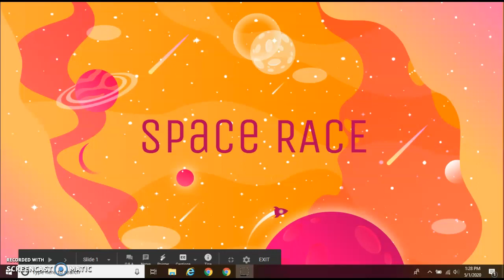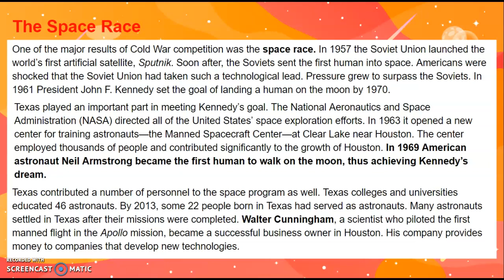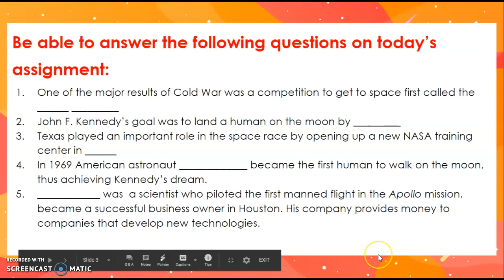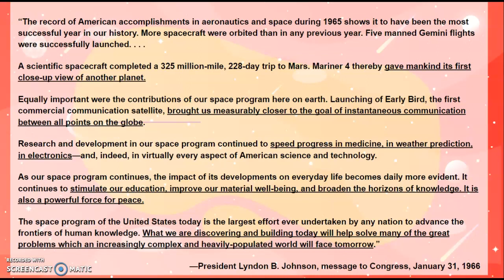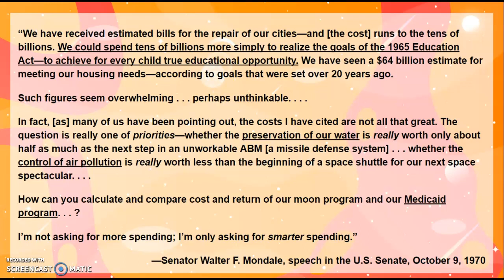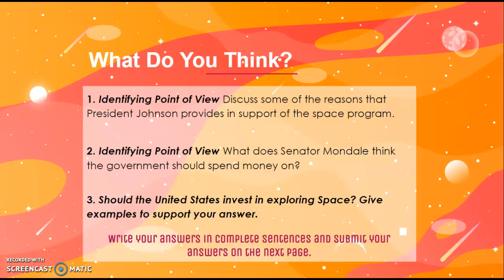The Space Race